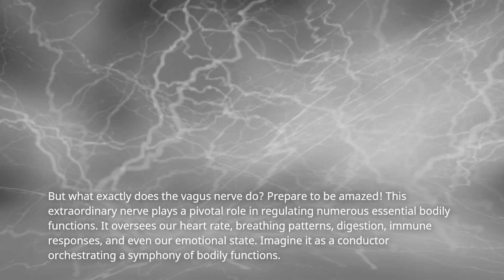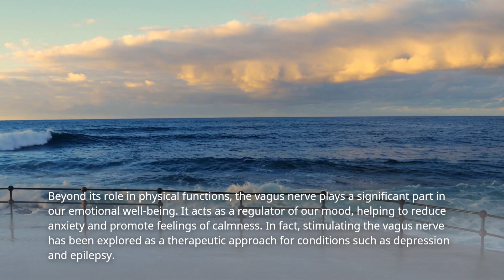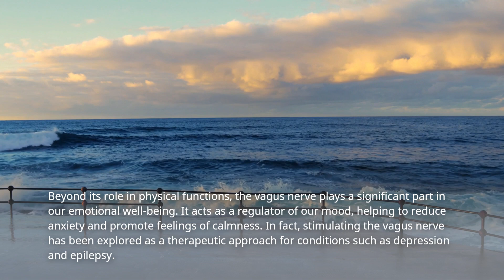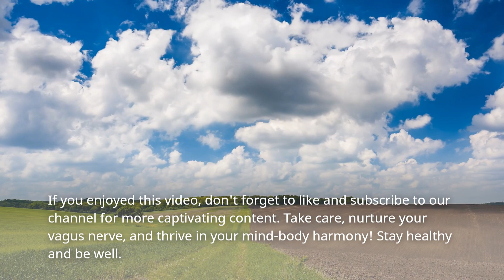Unlocking the Power of the Vagus Nerve: A Journey Into Your Body's Master Regulator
Welcome to Smartipedia! In this video, we uncover the incredible secrets of your vagus nerve. This crucial nerve runs from your brain to your gut and impacts everything from your mood to your digestion. We'll explore the many functions of the vagus nerve and delve into the science behind how it functions. We'll discuss why it's important to maintain good vagal tone and how you can improve it through lifestyle changes such as deep breathing exercises and meditation. You'll learn about the many benefits of activating the vagus nerve, including improved gut health, better sleep, and reduced anxiety and depression. We'll also explore how to recognize when your vagus nerve is not functioning properly and what you can do to support its optimal function. So, if you're ready to unlock the secrets of your vagus nerve and improve your overall health and wellbeing, be sure to watch this video now.